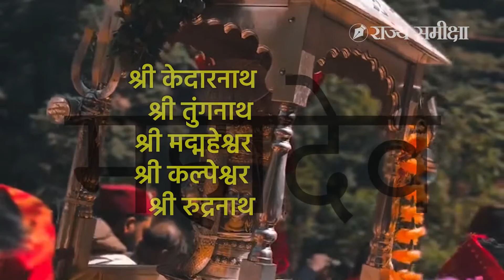कौन हैं पंचमुखी शिव ? | केदारनाथ डोली यात्रा 2022 | Kedarnath Dham to Omkareshwar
केदारनाथ डोली यात्रा की सबसे खास बात है…पंचमुखी महादेव..पंचमुखी शिव की ये प्रतिमा ही क्यों केदारनाथ डोली यात्रा की अगुवाई करती है? क्या आप जानते हैं कि केदारनाथ डोली यात्रा में पंचमुखी शिव प्रतिमा का रहस्य क्या है?  क्या आप जानते हैं कि पंचमुखी शिव कौन हैं?